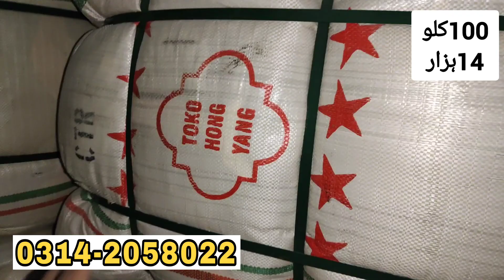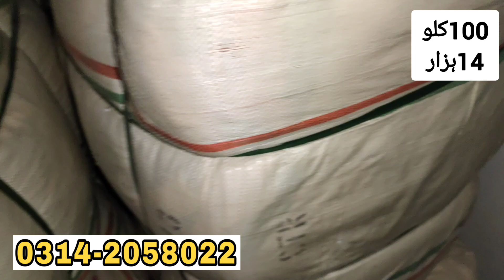Kids Winter Round Neck Shirt | Full Sleeve Shirt | Wholesale Price | Ibrar Ahmed Official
Today i Will Show Kids Winter Round Neck Shirt | Full Sleeve Shirt | Wholesale Price | Ibrar Ahmed Official